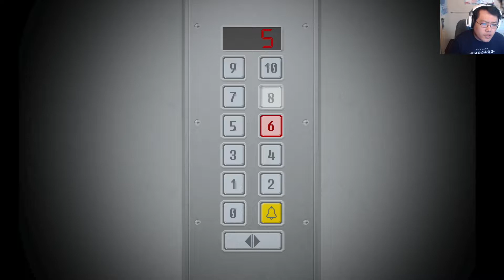Yuppie Psycho 🐍 Part 18 🐍 Sintra Family Tomb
Part 18 of Yuppie Psycho. We head into the graveyard that houses the Sintra family. As we examine Rei's tomb, we find her hair bell ties which we return to the office with but instead, forced into Hugo's birthday party surprise .